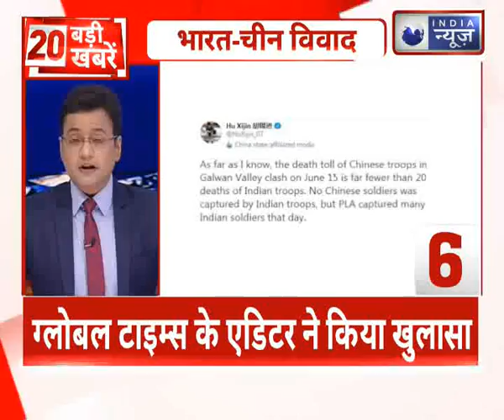Top 20 News| दिन भर की 20 बड़ी खबरें। आज की 20 बड़ी खबरें। India News